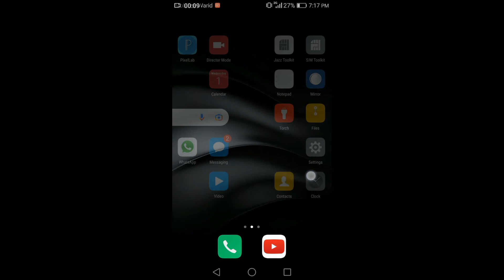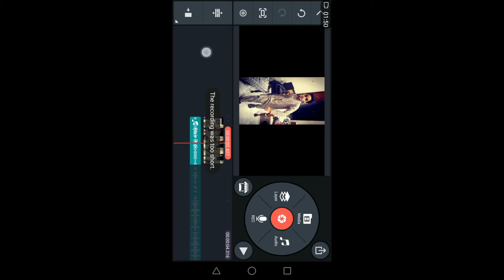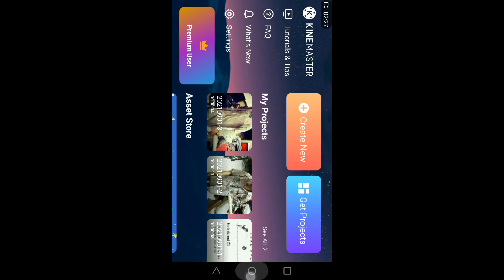How to edit and download video in KineMaster pro without internet #2021